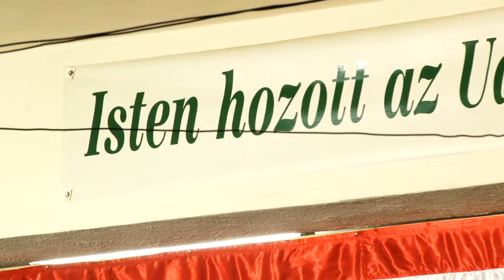2014.Március 15-7 rész